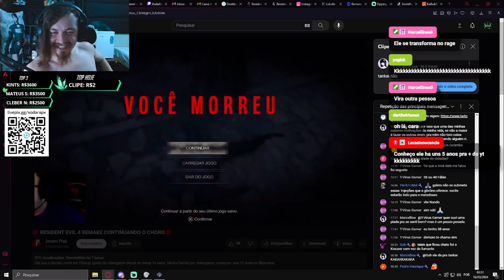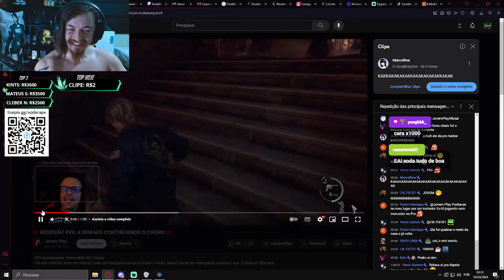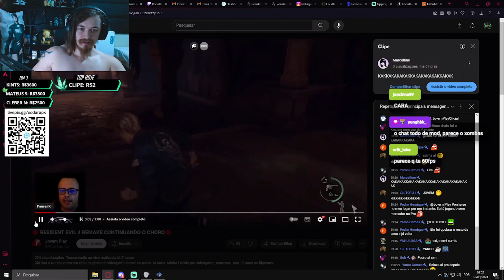UM NOVO CANAL PARA O @XodaRapX FAZER REACT???